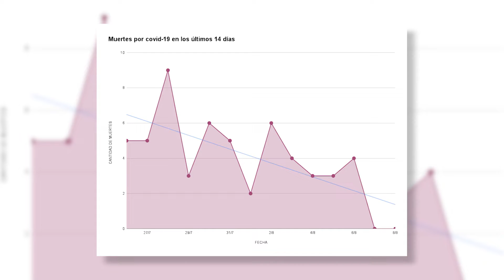Este fin de semana no se reportaron muertes por Covid-19